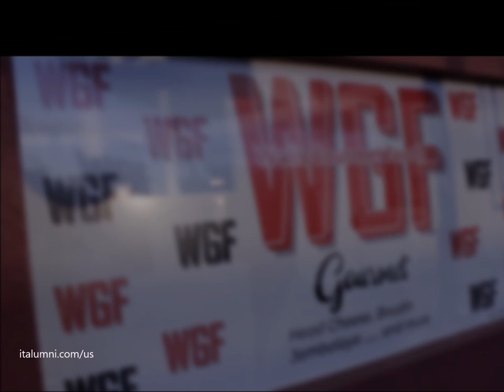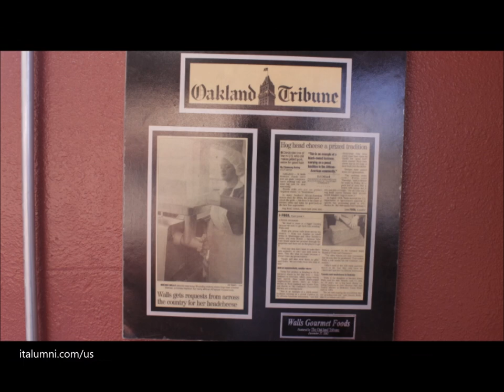LasVegasDigitalLifeStyle | WALLS GOURMET FOODS, LLC OPENING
EMPOWERING A 1,000 NEVADANS FOR 2020